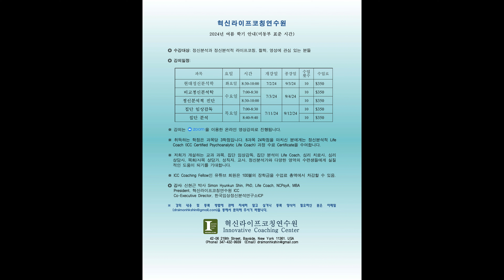한주연 코치의 졸업식 축사